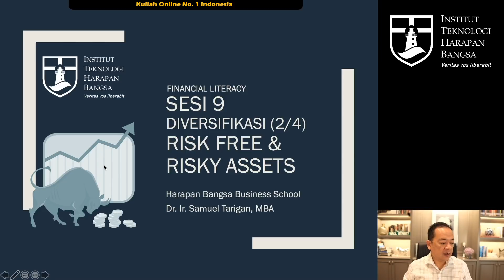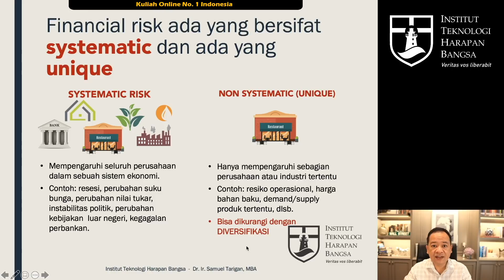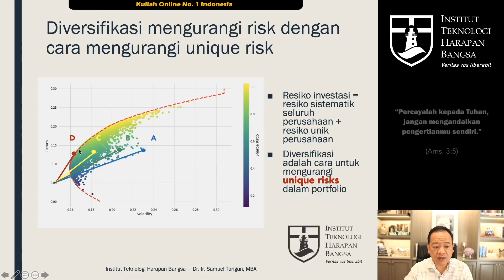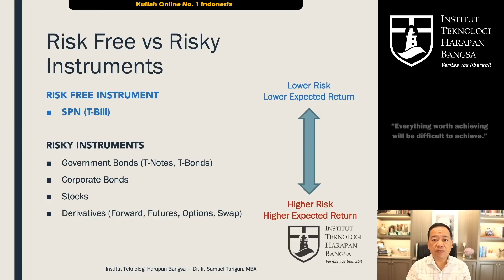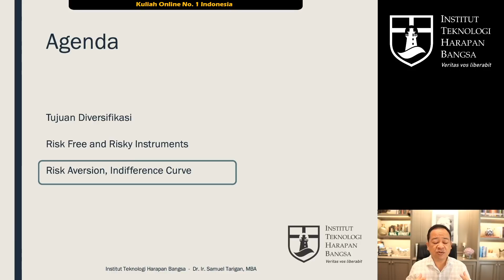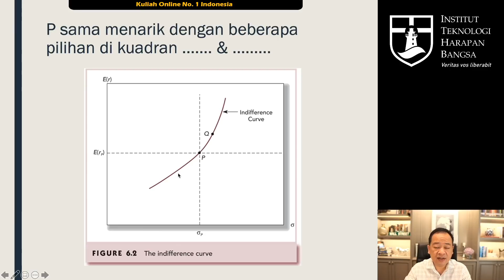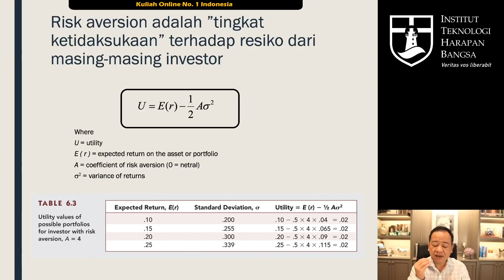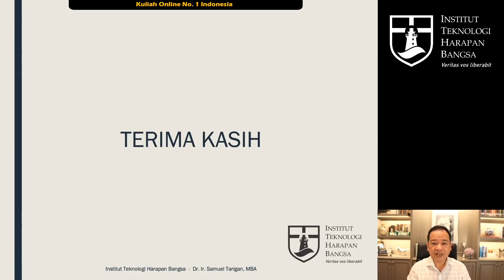Sesi 9 Diversifikasi Part 2 of 4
Sesi 9: DIVERSIFIKASI (2/4) - RISK FREE & RISKY ASSETS

MG-904 Literasi Keuangan dan Investasi

Dosen: Dr. Ir. Samuel Tarigan, MBA
Harapan Bangsa Business School

BOOKMARKS
00:00 Introduction
01:06 Tujuan Diversifikasi
17:34 Risk Free and Risky Instruments
27:55 Risk Aversion, Indifference Curve

REFERENSI
1. Bodie, Z.; Kane, Alex.; Marcus, Alan, J. (2018). Investment, 11th International Edition, McGraw Hill. (BKM)
2. Graham, B; (1973). The Intelligent Investor. Harper Business Essentials. (GB)
3. DeRoos, D; (2005). Real Estate Riches. John Wiley & Sons, Inc. (DDR)
4. Westerfield, Ross. (2010) Corporate Finance Fundamentals, 9th Edition, McGraw-Hill International Edition (WR)